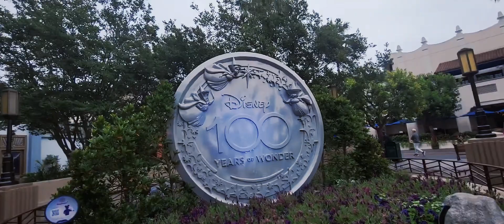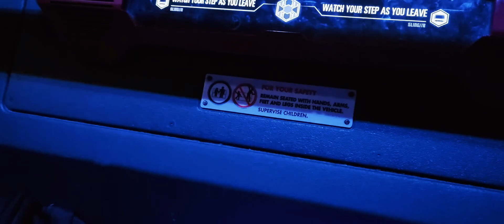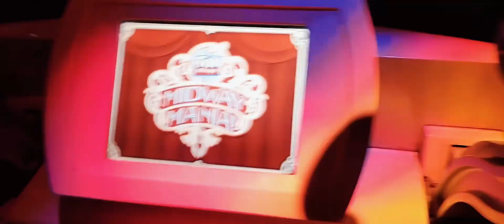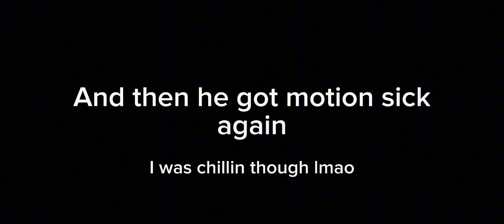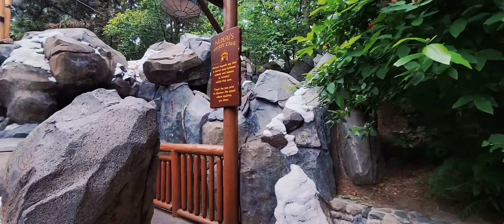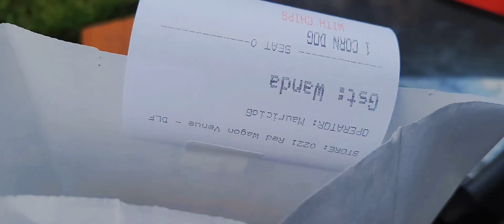Disneyland 2023 Day 2 Pt 1